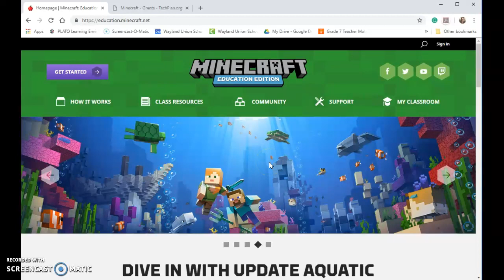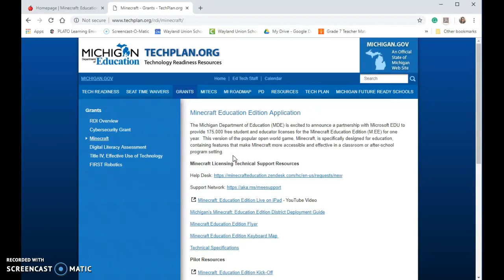Minecraft Education Edition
Learn where to go to check out Minecraft Education Resources for the computer or iPad. Find lessons that you can use today in your classroom.